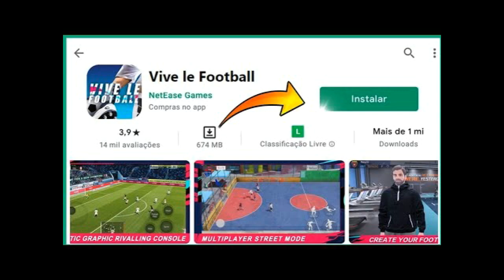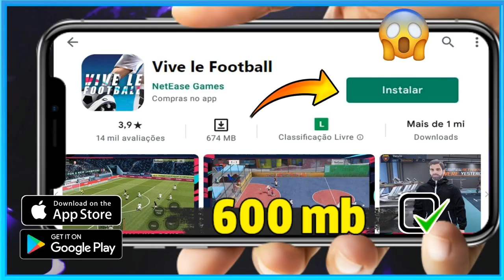VIVE le Football android | Vive le football 2022 | Vive le football 2022 tráiler OFICIAL